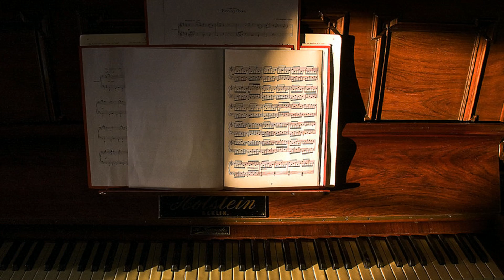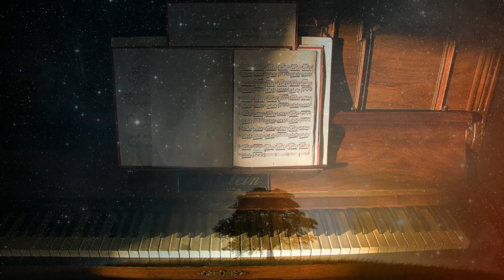Pianefforte 'e Notte - Paolo Moscarelli. by MusicaGradevole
Poesia "Pianefforte 'e notte di Salvatore di Giacomo, musicata e cantata da Paolo Moscarelli. Brano tratto dall'album "Bottega" dei f.lli Moscarelli.
Testo tradotto in Italiano da P.P. Pasolini

PIANOFORTE DI NOTTE
Un pianoforte di notte
suona in lontananza,
e la musica si sente
 per l’aria sospirare.
è l’una: dorme il vicolo
su questa ninna nanna
di un motivo antico
di tanto tempo fa.
Dio, quante stelle in cielo!
Che luna! e che aria dolce!
Quanto una bella voce
vorrei sentire cantare!
Ma solitario e lento
muore il motivo antico;
si fa più cupo il vicolo
dentro all’oscurità.
L’anima mia soltanto
rimane a questa finestra.
Aspetta ancora, e resta,
incantandosi, a pensare.

In Originale di Salvatore di Giacomo

Nu pianefforte ‘e notte
sona luntanamente,
e ‘a museca se sente
pe ll’aria suspirà.

è ll’una: dorme ‘o vico
ncopp’ a nonna nonna
‘e nu mutivo antico
‘e tanto tiempo fa.

Dio, quanta stelle ‘n cielo!
Che luna! e c’aria doce!
Quanto na della voce
vurria sentì cantà!

Ma sulitario e lento
more ‘o mutivo antico;
se fa cchiù cupo ‘o vico
dint’a ll’oscurità..

Ll’anema mia surtanto
rummane a sta fenesta.
ncantannese, a pensà.